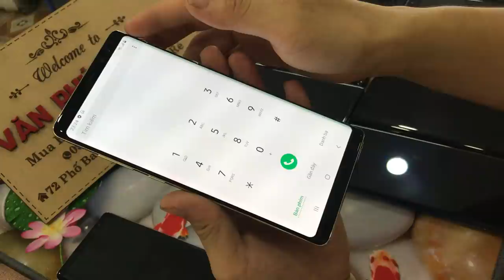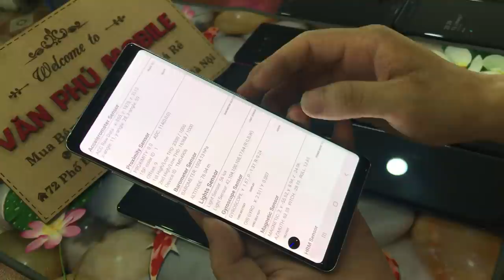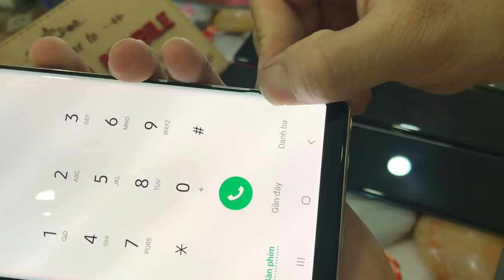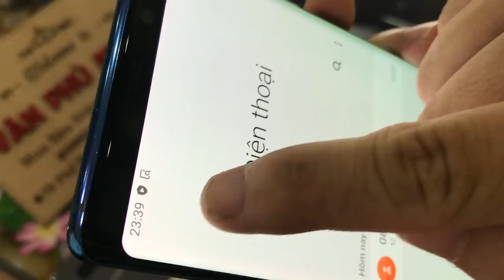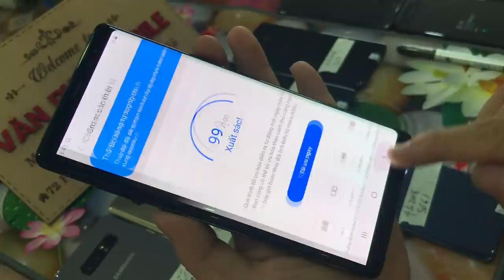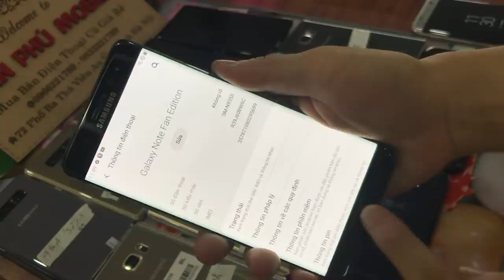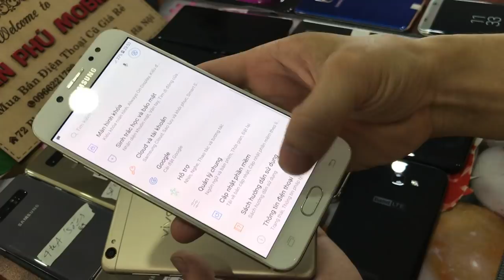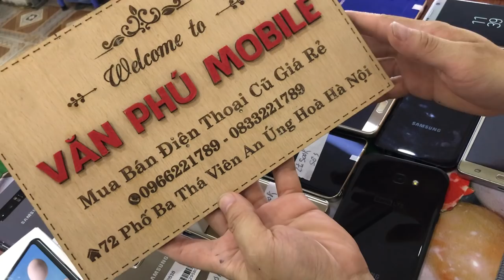Thanh Lý Lô Sam Sung Not8 Not5 A8 A21s A7 2017 S7e Oppo Hawai toàn Giá Xinh Viên 03/07/2020